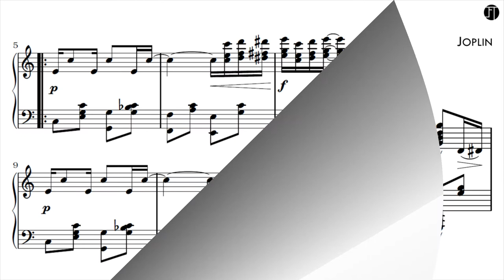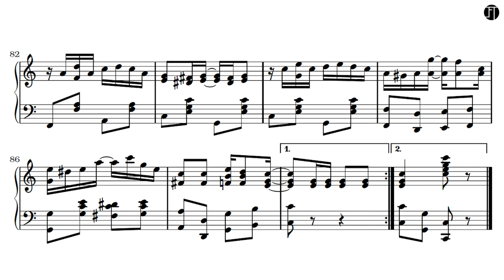Scott Joplin - The Entertainer (Score-Video)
'The Entertainer' is a 1902 classic piano rag written by Scott Joplin. It was sold first as sheet music, and in the 1910s as piano rolls that would play on player pianos. The first recording was by blues and ragtime musicians the Blue Boys in 1928, played on mandolin and guitar.

As one of the classics of ragtime, it returned to international prominence as part of the ragtime revival in the 1970s, when it was used as the theme music for the 1973 Oscar-winning film The Sting. Composer and pianist Marvin Hamlisch's adaptation reached #3 on the Billboard pop chart and spent a week at #1 on the easy listening chart in 1974. The Sting was set in the 1930s, a full generation after the end of ragtime's mainstream popularity, thus giving the inaccurate impression that ragtime music was popular at that time.

The Recording Industry Association of America ranked it #10 on its "Songs of the Century" list.

'The Entertainer' is sub-titled "A Rag Time Two Step", which was a form of dance popular until about 1911, and a style which was common among rags written at the time.

Its structure is: Intro–AA–BB–A–CC–Intro2–DD.

It is primarily set in the key of C major; however, for the C section (commonly referred to as the 'Trio'), it modulates to the subdominant, F major, then through a transitional passage modulates back to C major for the D section. The B section contains an indication that the melody is to be played an octave higher on the repeat.

In the June 7, 1903, St. Louis Globe-Democrat, contemporary composer Monroe H. Rosenfeld described 'The Entertainer' as "the best and most euphonious" of Joplin's compositions to that point. "It is a jingling work of a very original character, embracing various strains of a retentive character which set the foot in spontaneous action and leave an indelible imprint on the tympanum".

Suggested by the rag's dedication to "James Brown and his Mandolin Club", author Rudi Blesh wrote that "some of the melodies recall the plucking's and the fast tremolos of the little steel-stringed plectrum instruments".

Pianist: Bernd Lhotzky

Watch in 1080p (Full High Definition) for best quality.